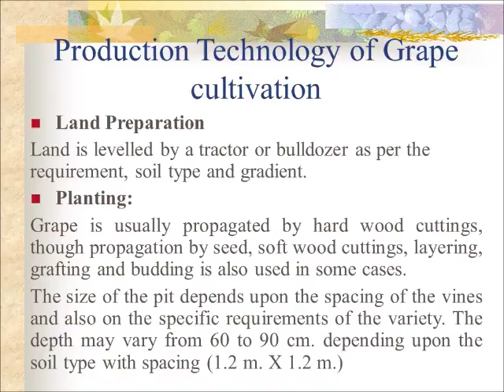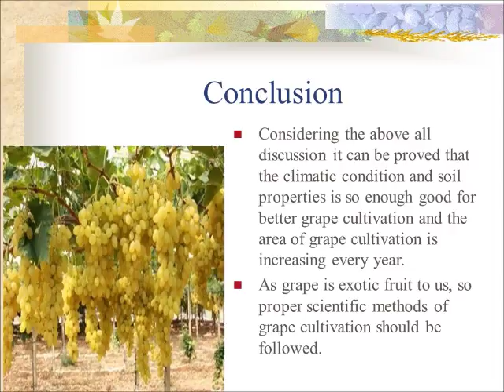Production Technology of Grape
Here Production Technology of Grape and adaptation in Bangladesh are describe.